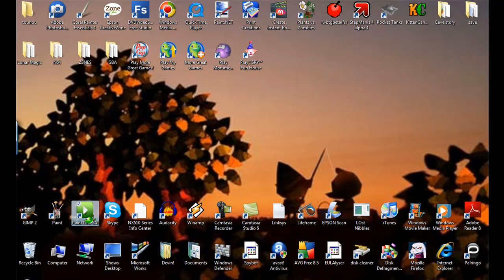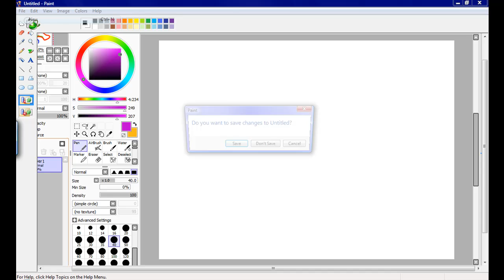how to trick paint tool SAI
Are you cheap? not enough money for a software key? wanna free way to still use SAI after 31 days? now you know how. (please not that after the trial you dont have EVERY feature you normaly have but it's still good.